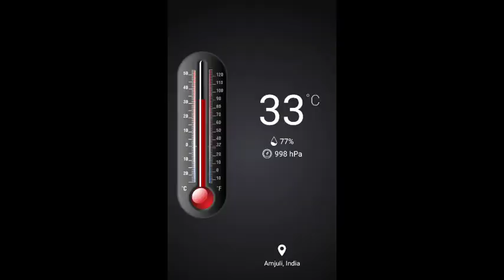Be siklaya jwbwt mwjang matw 🥰🥰🥰